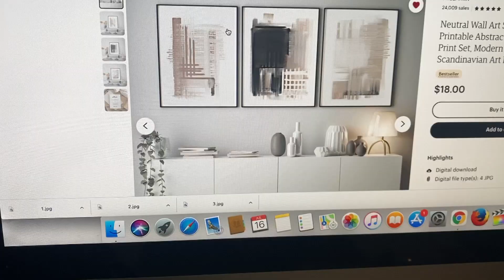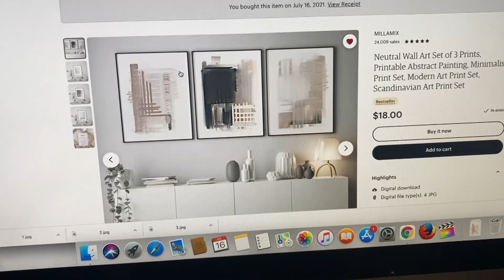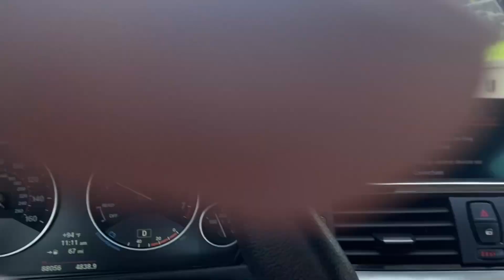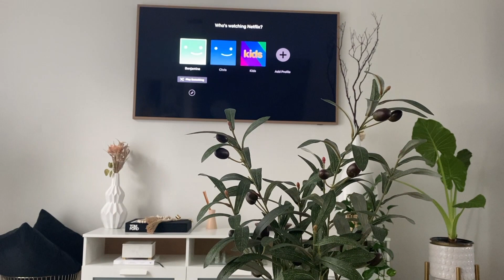LET'S CATCH UP, SPEND THE WEEKEND WITH ME!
Hi everyone welcome back, I hope your all doing well. sooooooo Ive been gone for min so I wanted to do a vlog and catch up.

♥ THis video was created using Imovie & Final cut to edit, the camera I use is Canon Rebel t5i with sigma lens 30mm♥

─Come be social with me─

 -Snapchat│It'sbenjitrick